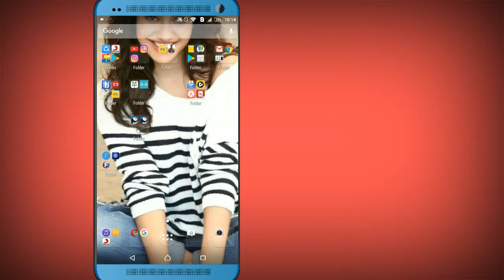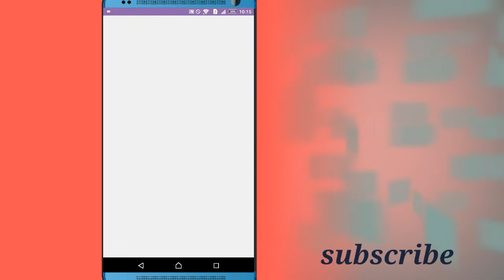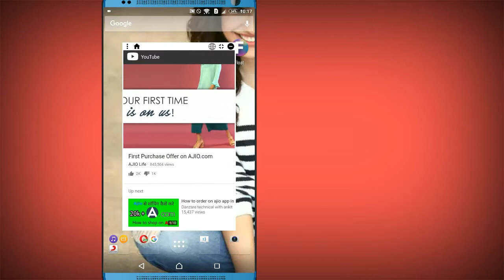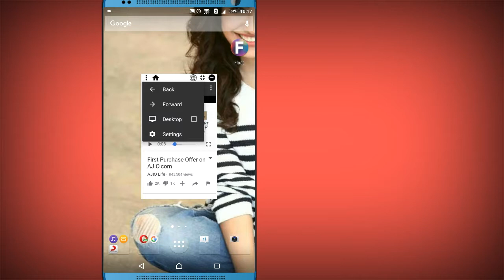Amazing NEW ANDROID APP you don't know about || Hindi ||very usefull app everyone should have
Dosto ye app se aap koi bi cheez easily krskte h jaise do kaam ek sath krskte h to jarur dekh app ek kaam anek

Simple and fast, anywhere and on any application. And besides that, private.

★ Fast Browsing: Optimized for web browsing to make a great browsing experience!
★ Light-weight: Quick Browser is small at only 1.1MB large.

FEATURES
✓ Simple and elegant UI Design
✓ Best Support HTML5
✓ Expand and collapse the window
🚨WA®NÏNG

About channel - dosto hamare channel par aapko milegi daily update about apps and tips tricks of android device , editing video or fotos ki , Hindi tutorials ,tech se juri sari jankari k liye subscribed rahe